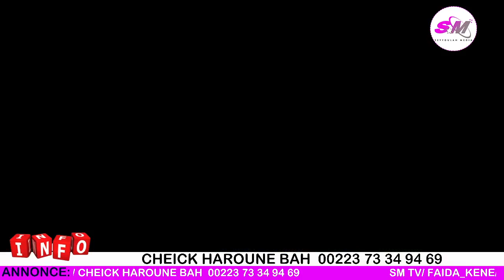Faida Kene Cheick Haroune Bah 00223 77 11 33 33